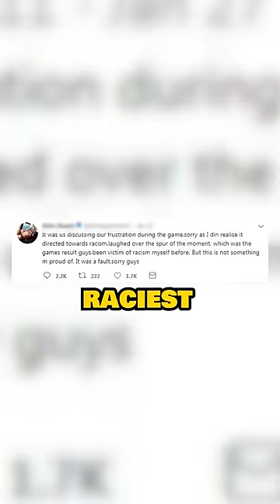Why India Is Great❤🇮🇳